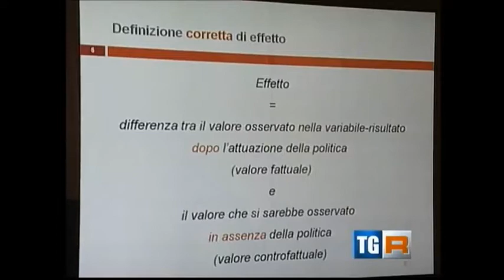TG3 sulla nostra Mozione NOTAV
dopo la conferenza stampa dd 28/11/2013